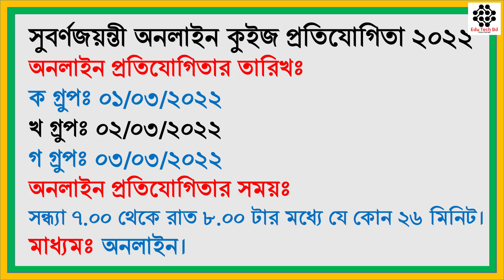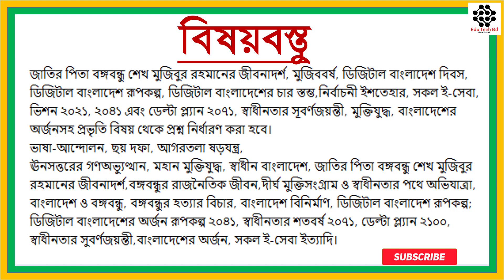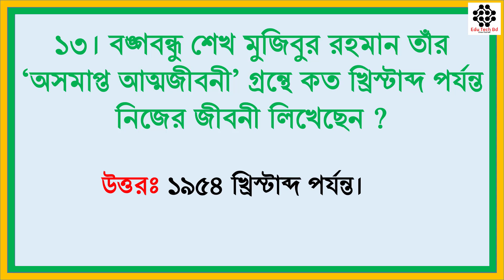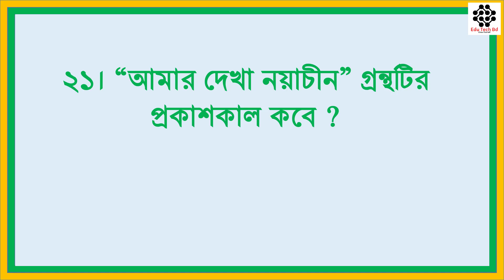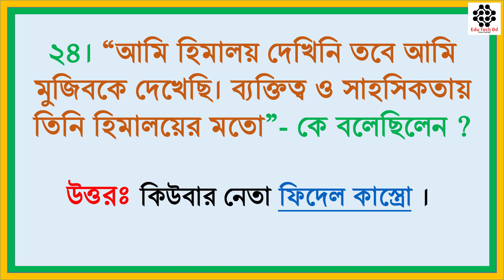পর্ব ৭ঃ Suborno Joyonti Online Quiz Suggestions || সুবর্ণজয়ন্তী অনলাইন কুইজ প্রতিযোগিতার সাজেসন্স